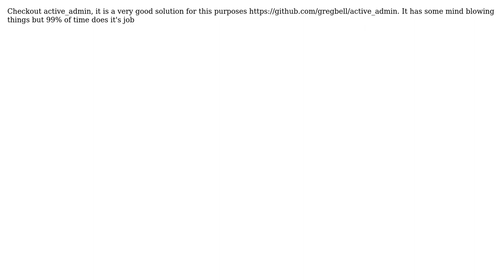Admin panel: generate list of users for my app? (2 Solutions!!)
Admin panel: generate list of users for my app?

With thanks & praise to God, and with thanks to the many people who have made this project possible! | Content (except music & images) licensed under CC BY-SA | Music | Images & others | With thanks to user zwippie user Jeremy Zaccherini user Ivan Shamatov and the Stack Exchange Network Trademarks are property of their respective owners. You are responsible for your own actions.